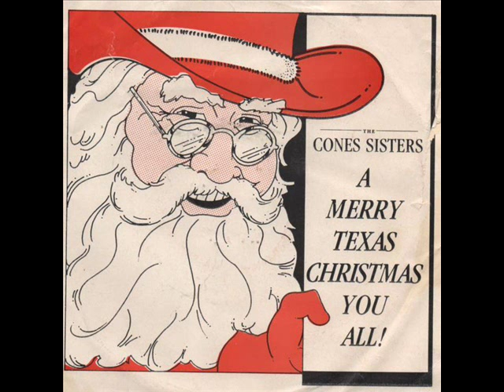The Cones Sisters " Merry Texas Christmas You All "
Recorded in 1985, with the flip side being "Jingle Bell Rock".This was recorded by The Cones Sisters who are out of San Antonio Texas.This lovely, talented and energetic trio of ladies has performed with many well know artists such as Lee Greenwood and Johnny Rodrigues etc.I already posted a version sung by Gene Autry (from Tioga Springs,Texas),and thought you might enjoy a newer one wirh that country flavor.The Cones Sisters have a website with all kinds of information and some songs to listen to.Please visit the following ... click photos and you will be pleasently supprised.